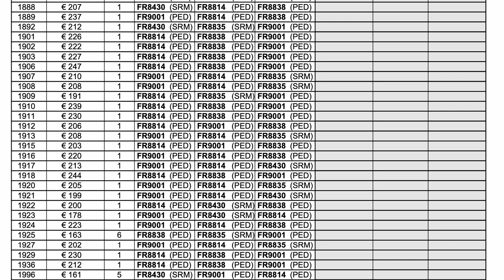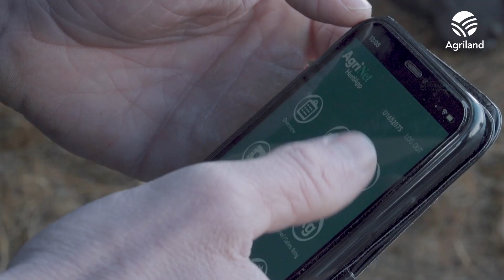George Goes Dairy Farming: Using DBI in Co. Longford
‘George Goes Dairy Farming’ is back with a fourth season.

The George Goes Dairy Farming video series has provided unique insights into the management practices adopted by milk producers across the entire gamut of dairy farming business models implemented in Ireland.